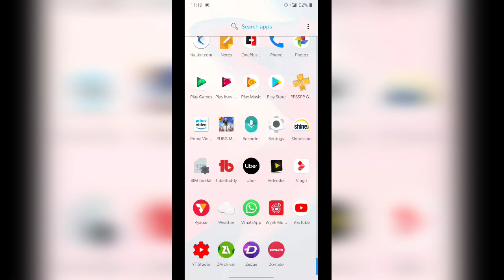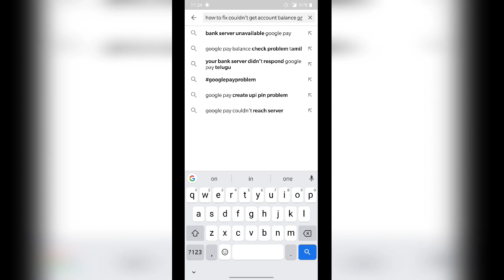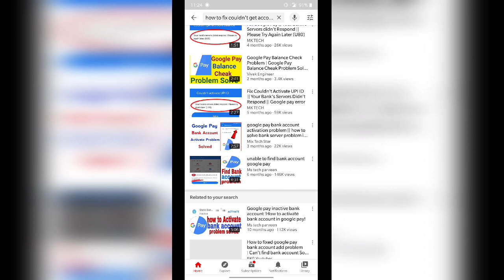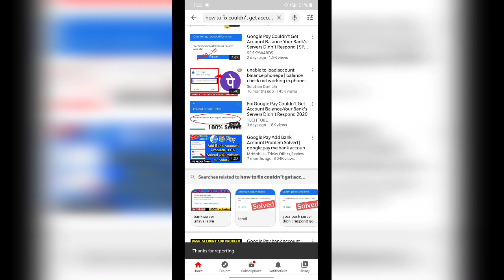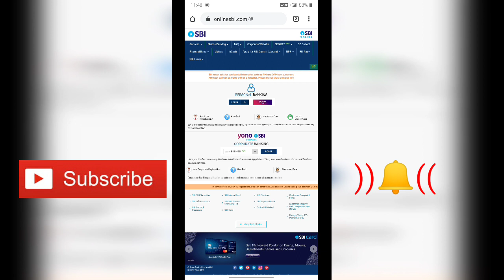How To Fix Your Bank's Servers Didn't Respond |How To Fix Couldn't Get Account Balance On Google Pay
Hello Friends, In this video I'll show you how to fix your bank's severs didn't respond and how to solve sbi upi issue on google pay and how to fix couldn't get account balance on google pay application for apk/ios.